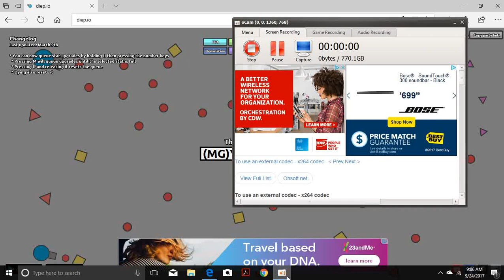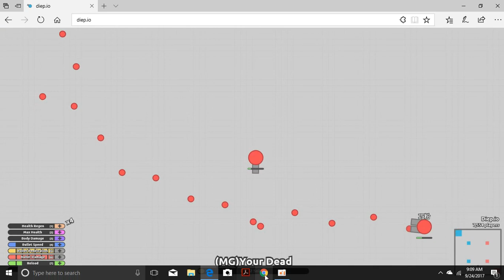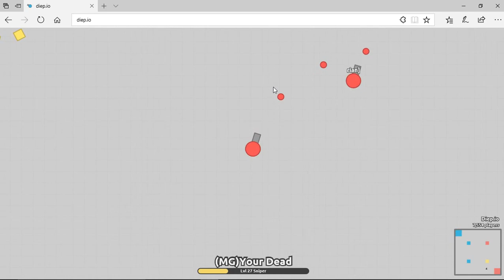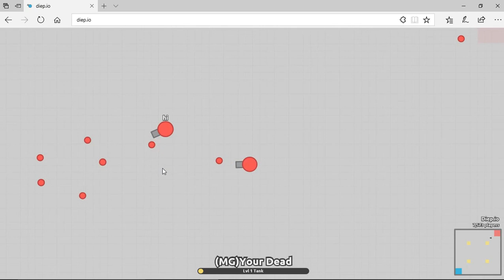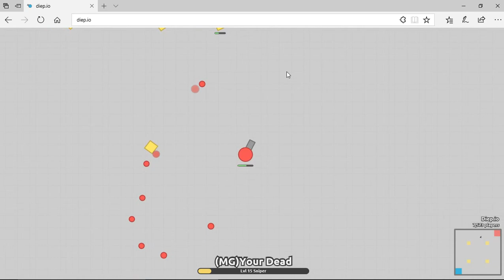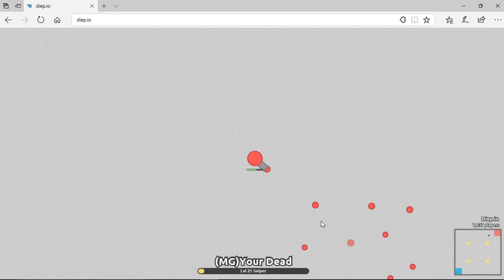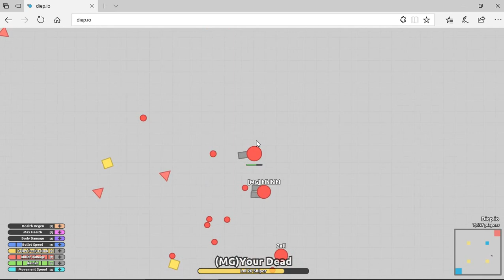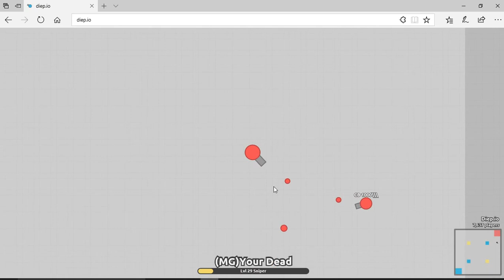SCREW BLUE! | Diep.io #2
My second Diep.io video and blue keeps winning!